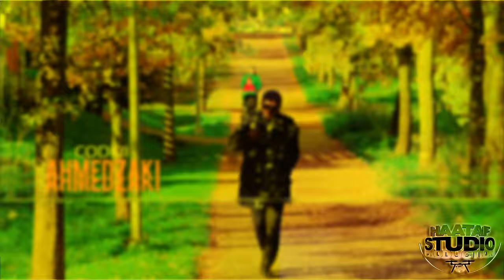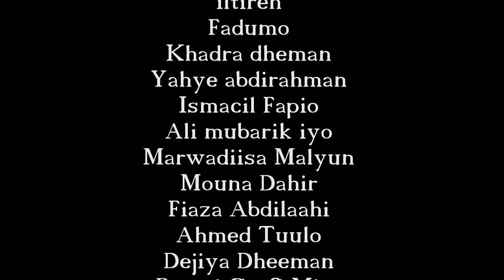AHMED ZAKI 2017 MEEY KIDAARE (Official Music Video) HS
HAATAFSTUDIO